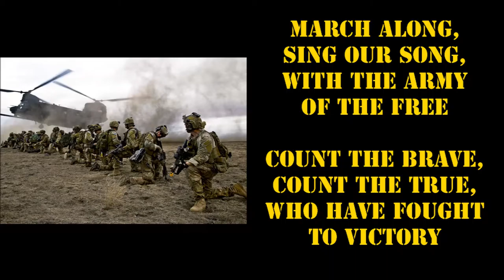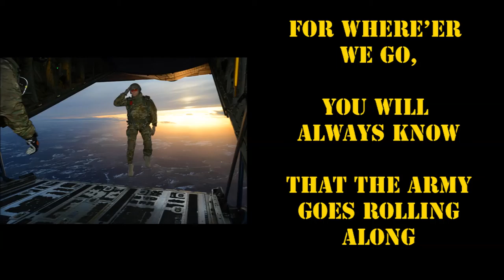The Army Song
video created by David Toops for the 241st Army Birthday Celebration on Saturday, June 11, 2016. The event was co-hosted by the Greater Kansas City and Henry Leavenworth Chapters of the Association of the United States Army.